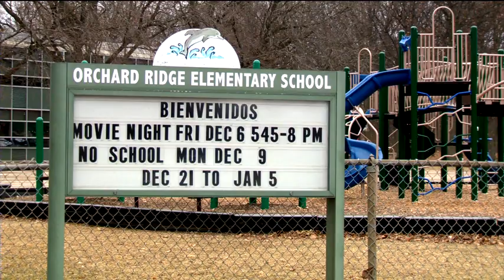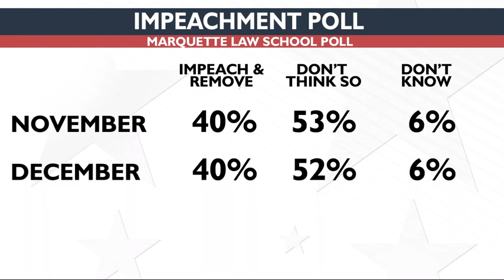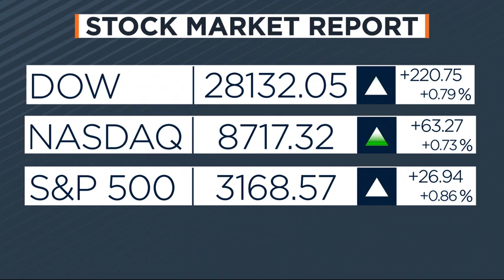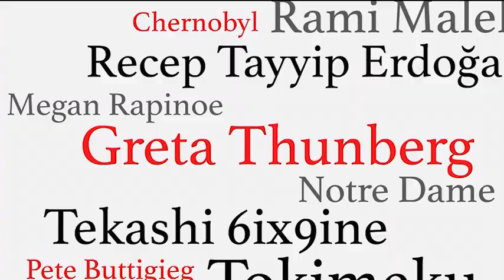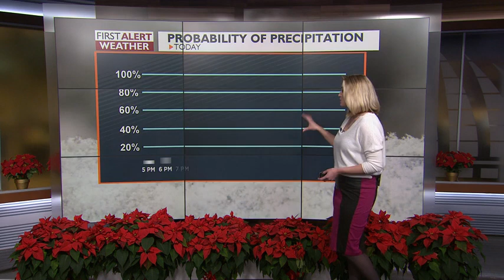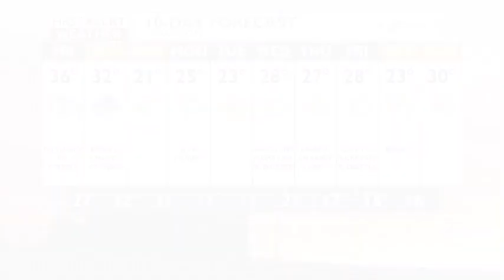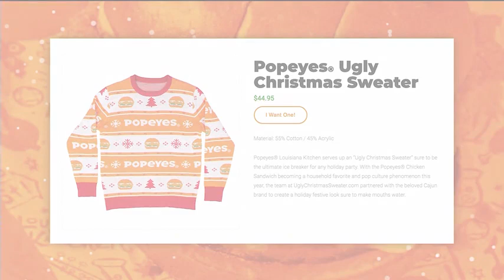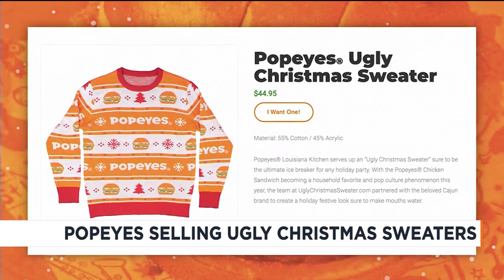News 3 Live at Four: December 12, 2019